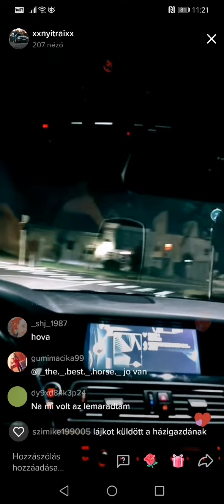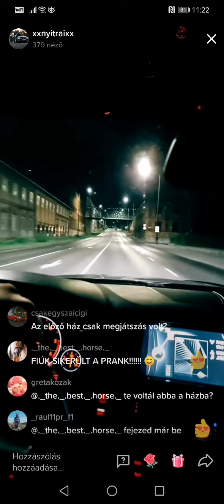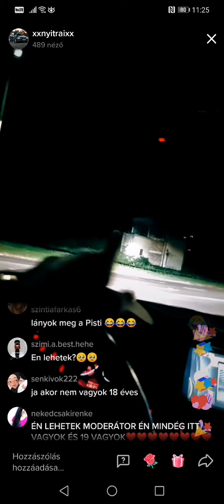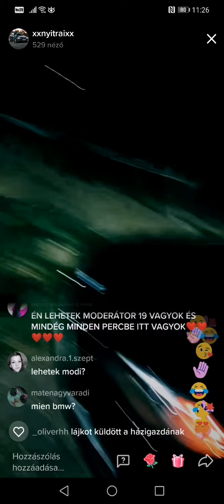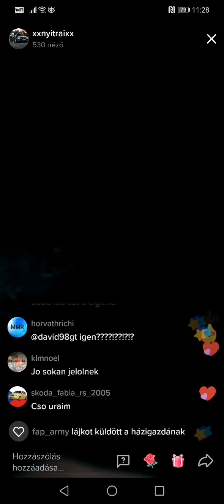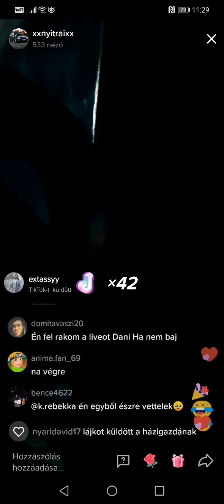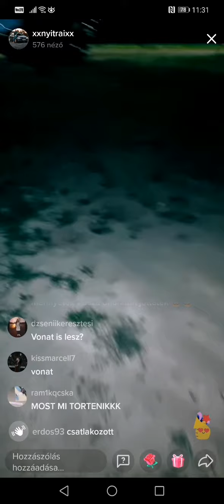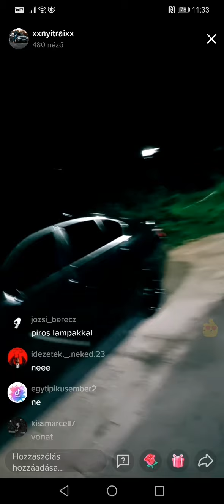xxnyitraixx Megjátszott elhagyatott Live-ok (2021-08-16) [3/3]